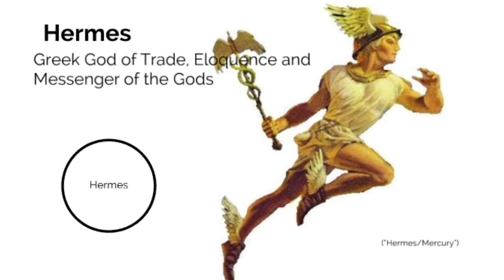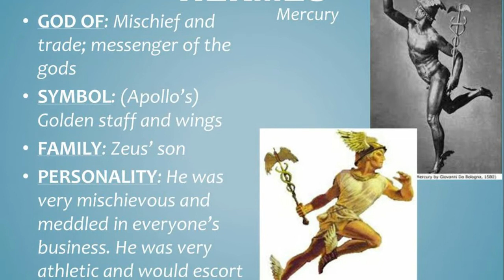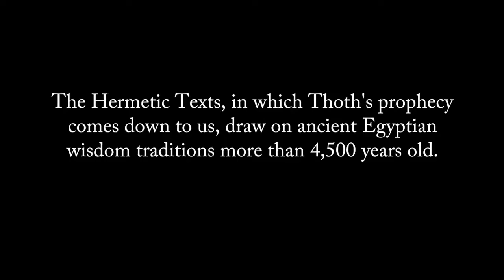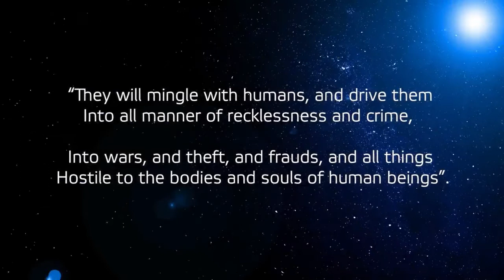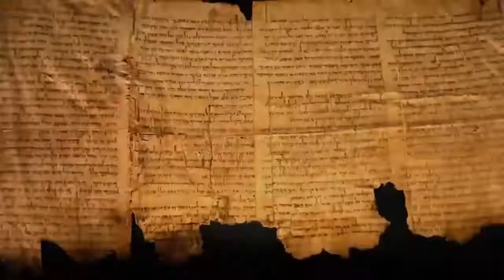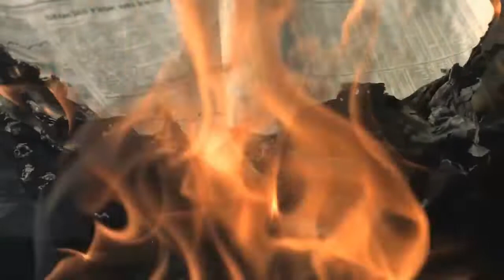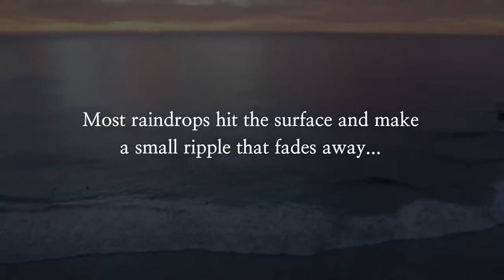Hermes AKA Thoth Messenger Of The Gods - Pan And Mercury - 2020 HD Graham Hancock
Hermes - Thoth Messenger Of The Gods - Pan And Mercury - 2020 HD
Thoth (/θoʊθ, toʊt/; from Koinē Greek: Θώθ thṓth, borrowed from Coptic: Ⲑⲱⲟⲩⲧ, the reflex of Ancient Egyptian: ḏḥwtj "[He] is like the Ibis") is one of the ancient Egyptian deities. In art, he was often depicted as a man with the head of an ibis or a baboon, animals sacred to him. His feminine counterpart was Seshat, and his wife was Ma'at.[1] He was the god of wisdom, writing, hieroglyphs, science, magic, art, judgment, and the dead.

Thoth's chief temple was located in the city of Hermopolis (Ancient Egyptian: ḫmnw /χaˈmaːnaw/, Egyptological pronunciation: "Khemenu", Coptic: Ϣⲙⲟⲩⲛ Shmun). Later known as el-Ashmunein in Egyptian Arabic, it was partially destroyed in 1826.[2]

In Hermopolis, Thoth led "the Ogdoad", a pantheon of eight principal deities, and his spouse was Nehmetawy. He also had numerous shrines in other cities.

Thoth played many vital and prominent roles in Egyptian mythology, such as maintaining the universe, and being one of the two deities (the other being Ma'at) who stood on either side of Ra's solar barge. In the later history of ancient Egypt, Thoth became heavily associated with the arbitration of godly disputes,the arts of magic, the system of writing, the development of science,[6] and the judgment of the dead.

All video presentations on the Ancient Astronaut Archives YouTube channel are original productions and are not duplicated or reused third party productions. Some content included in our presentations may derive from public domain sources.
If any of your material is in any of our content please make contact via email below and we will either give credit or remove said content.